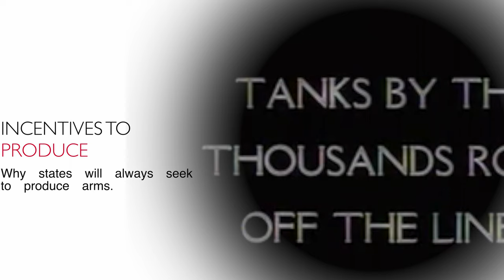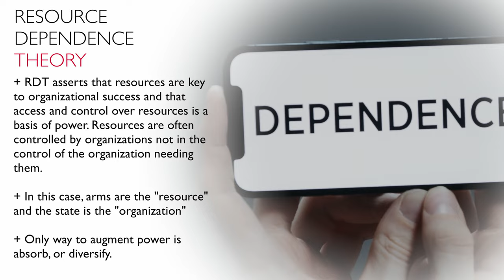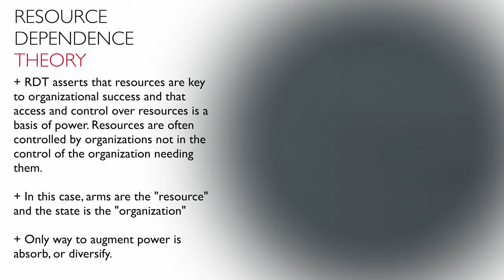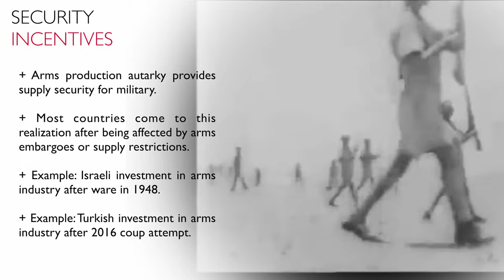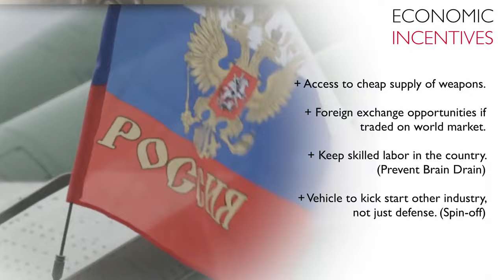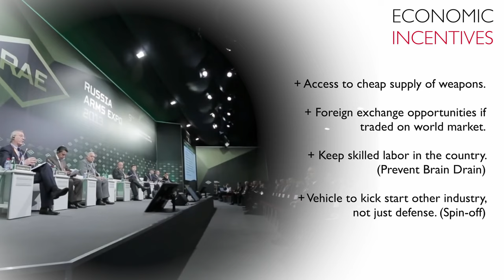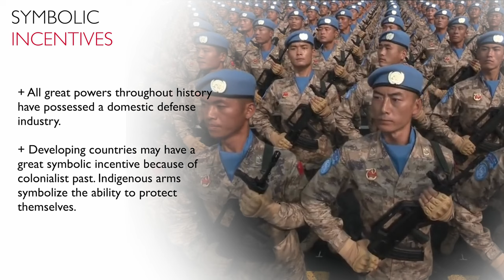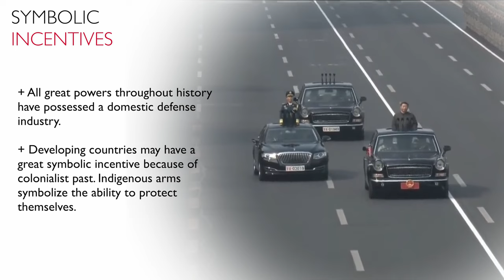Week 2 Lecture #1: Why states develop a defense industry.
• James Everett Katz. Arms Production in Developing Countries (1984): Chapter 1,2 & 3

• Richard A. Bitzinger (2003) Chapter 1,2,3: Towards a Brave New Arms Industry?, The Adelphi Papers, 43:356, 63-79, DOI: 10.1080/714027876

• Kurc, Bitzinger, and Neuman. 2021. “Introduction” Defense Industries in the 21st Century. Routledge.